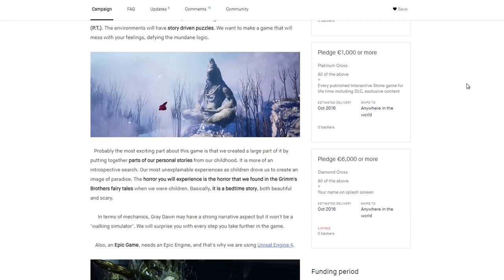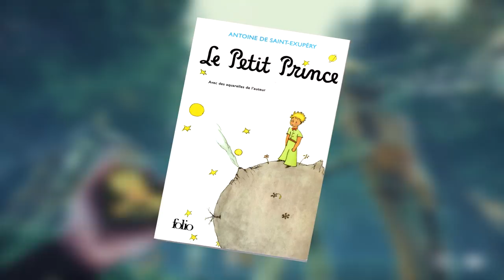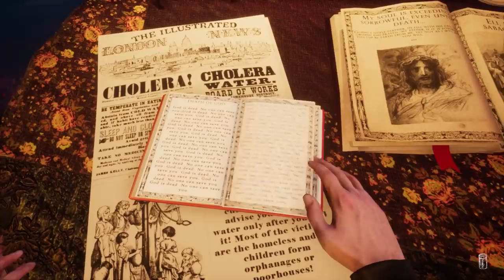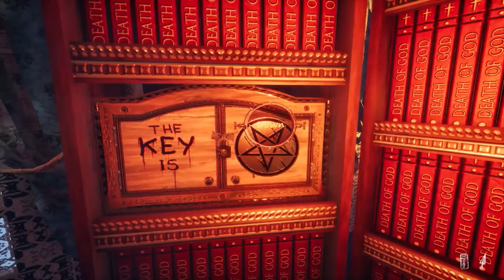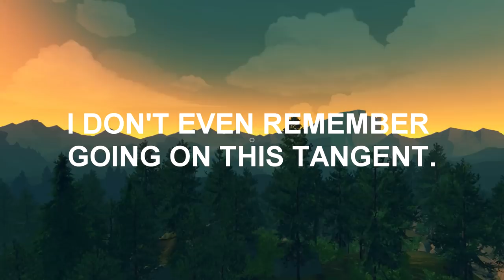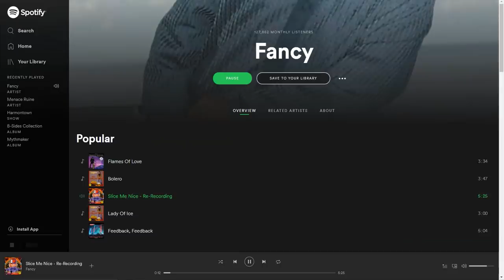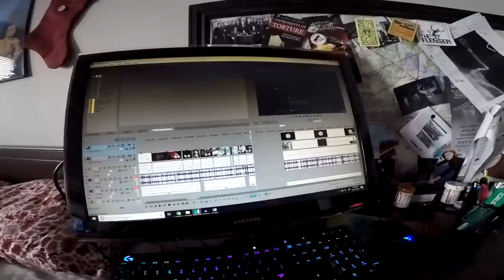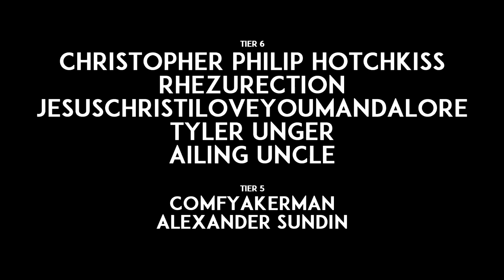Grimbeard Diaries - Gray Dawn (PC) - Review